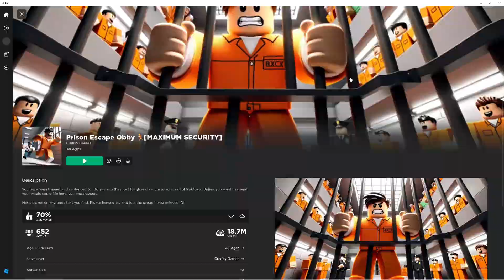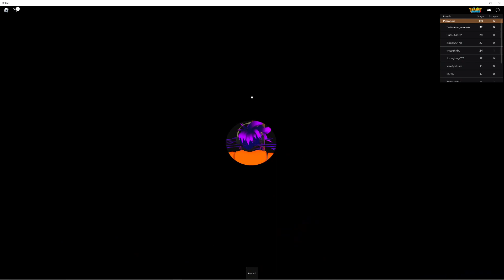Escaping Prison In Ohio